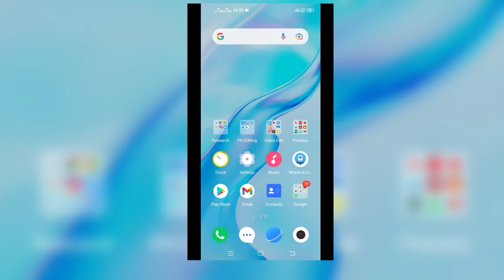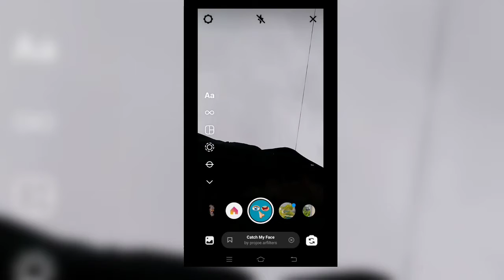Catch My Face Challenge instagram Trend Filter 2021 | catch my face app | catch my face reels 2021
Catch My Face Filter How to use in hindi

Catch my Face New instagram Filter hai Bhai log aap es ka use kr ke Reels Video Ko Viral kr sakte hai , So Watch the video know about Catch My Face Filter How to use in hindi.

Also Not Cover 😁
1.Catch My Face Filter How to use in hindi
2.Catch My Face Filter
3.Catch My Face instagram
4.new instagram filter 2021
5.trending instagram filter name 2021